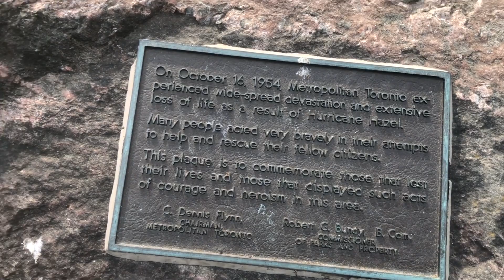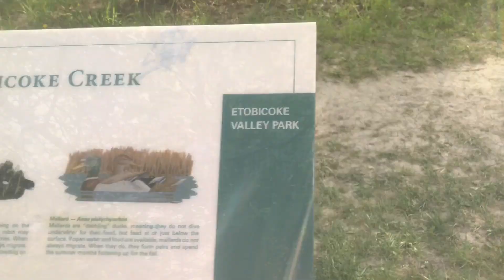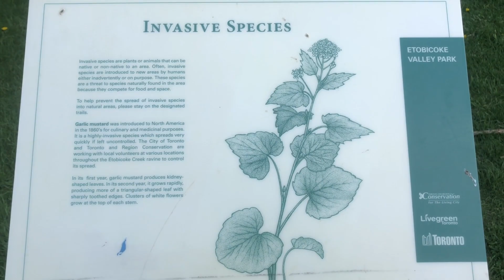Toronto Walking - Marie Curtis Park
A 1080 HD Toronto Walking video that starts off at Marie Curtis Park